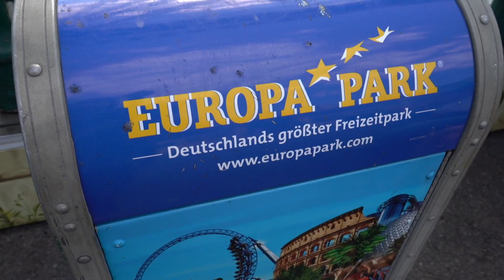Schueberfouer Luxembourg 2022 - Die größte Kirmes in unserer Region - kompletter Rundgang - Vlog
Ich nehme euch heute mit auf die Schueberfouer 2022 in Luxemburg :)

Equipment:
iMovie